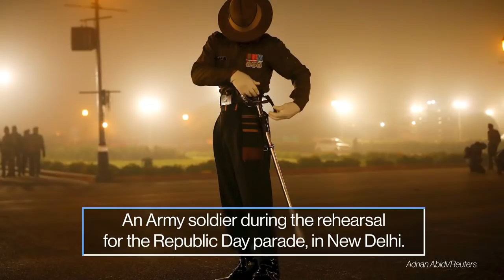Washington, D.C., COVID-19, and migrants: World in Photos, Jan. 18